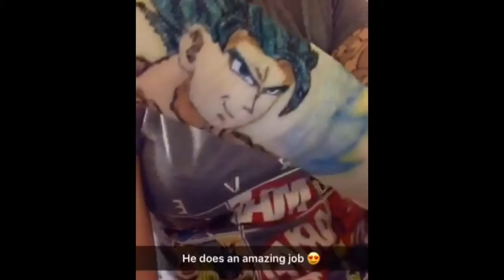Drawing Goku Super Saiyan Blue on her cast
please follow my insyagram! Thank you!